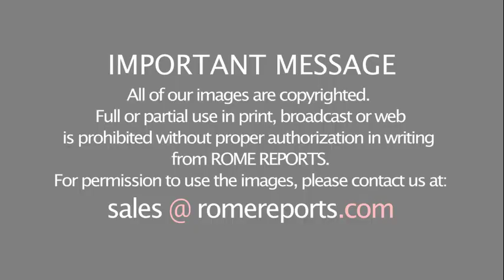This Friday Pope Francis' pontificate will surpass Benedict XVI's in duration